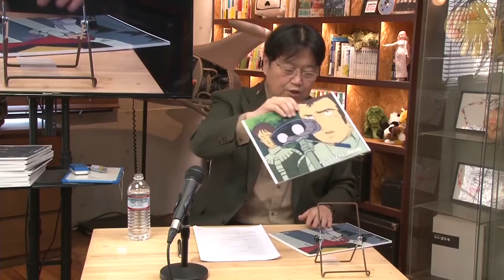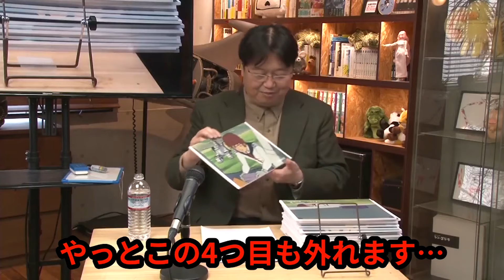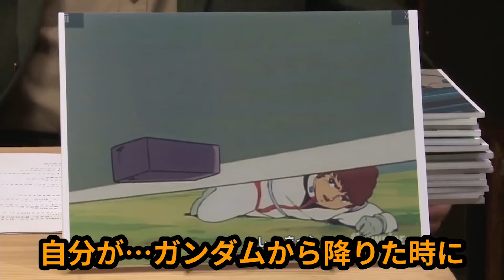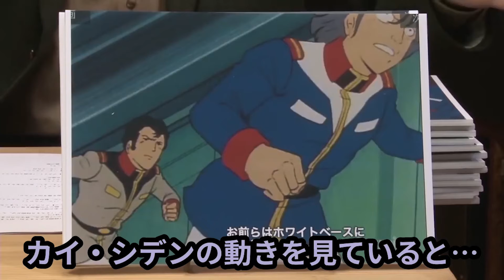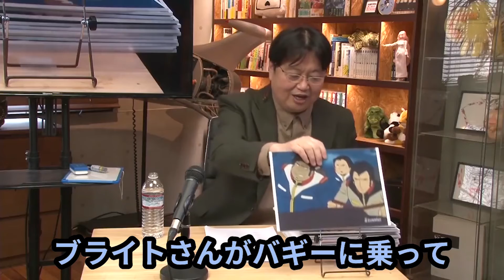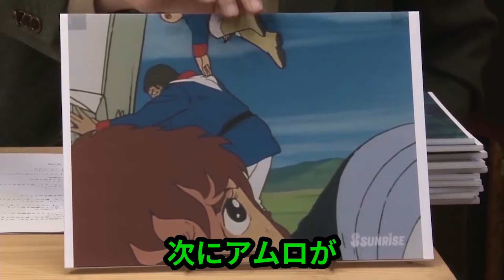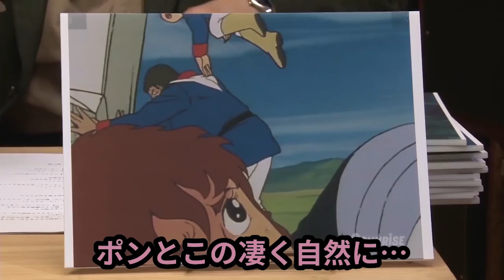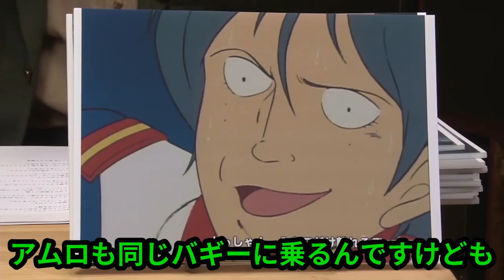【機動戦士ガンダム講義132】緊迫の爆弾解除!!遂に一つになるホワイトベースの仲間達!!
今回は富野由悠季監督「機動戦士ガンダム」講義132話です!!